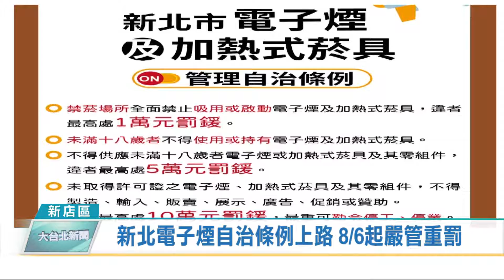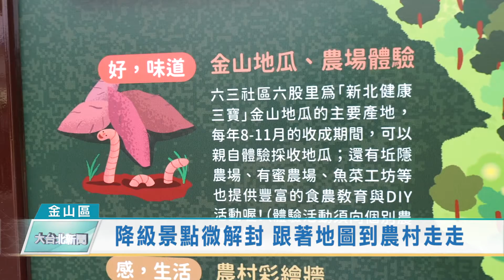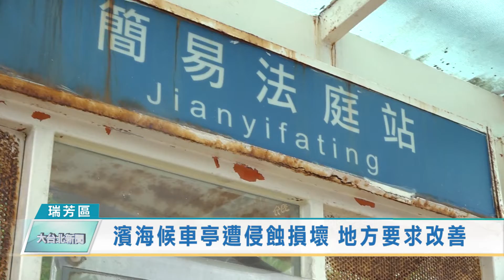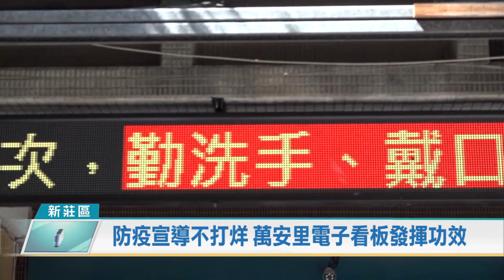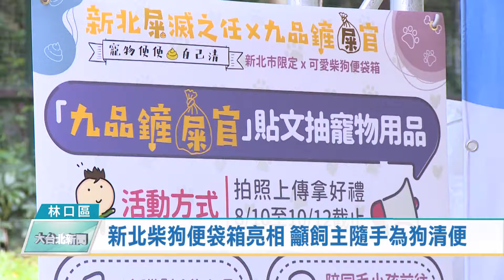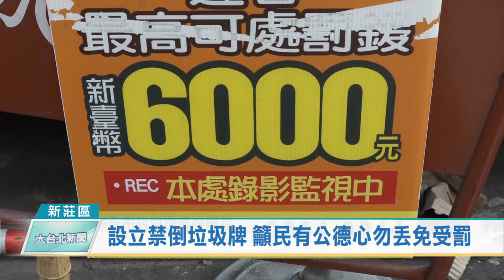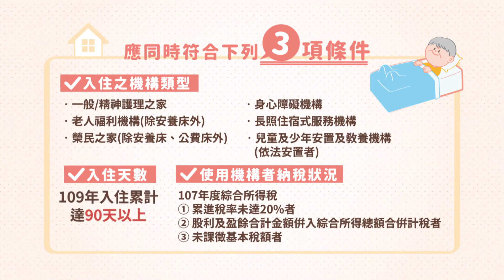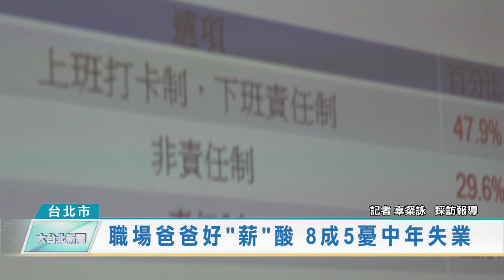20210809 大台北新聞